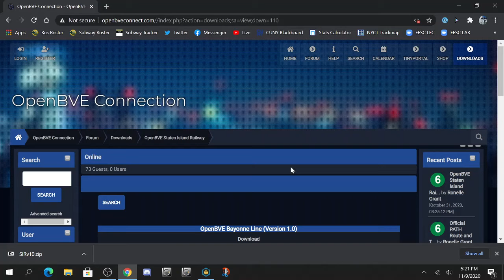OpenBVE: Installing the SIRR Bayonne Mall Line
Make a LEGACY CONTENT folder and extract the contents into there and all the files should already be setup. This is for those who had trouble installing the route.